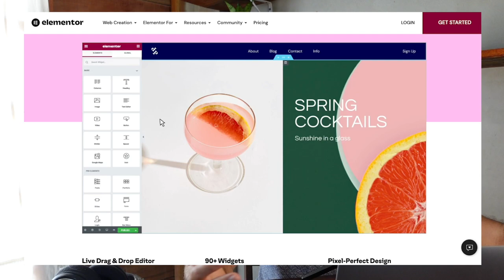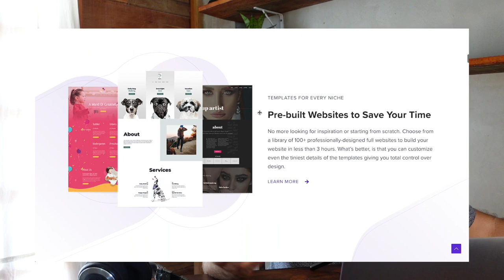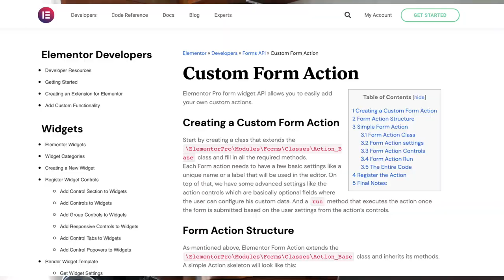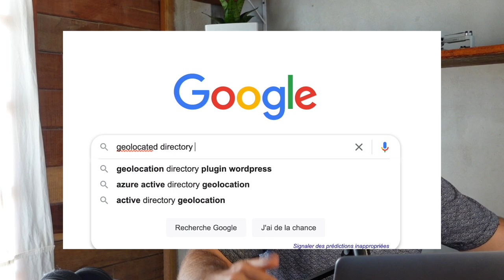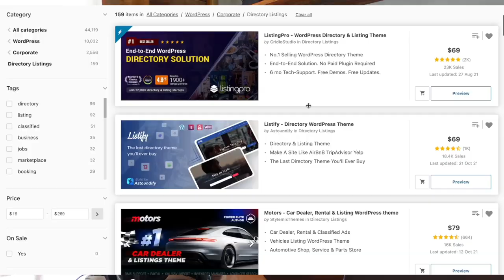Comment choisir les bonnes extensions et thèmes pour créer un site avec Wordpress ?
📹 Description de cette vidéo :
00:00​ : Introduction
01:00 : La sélection des outils
06:35 : Liaison externe (Zapier / Integromat)
07:48 : Développement custom
09:04 : Extension spécialisée
12:05 : Thème spécialisé
13:35 : Conclusion